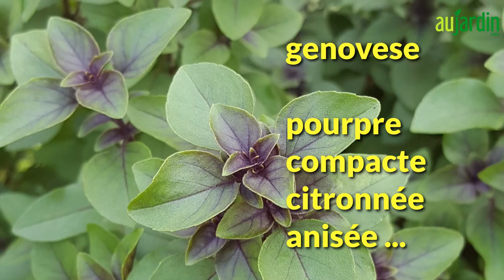Comment SEMER du BASILIC ?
Le semis de basilic permet de réussir de nombreux plants, mais aussi d’obtenir des variétés de basilic au goût différent qui sont plus faciles à trouver en graines. Que ce soit pour le balcon ou la pleine terre, voici comment semer le basilic pas à pas.